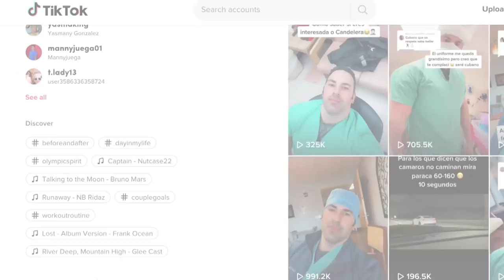Hospital Worker With 200,000 TikTok Followers Killed in Hit-and-Run Crash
Leonardo Gil, an endoscopy technician, was killed in a hit-and-run crash, police say. It happened in Hialeah, Florida. Gil was beloved by the hospital where he worked and on TikTok. He often posted about his experiences working in a hospital, along with some humor for comic relief. Surveillance video has been released of the vehicle police say was involved in the deadly crash. They need the public’s help in identifying the SUV or van and its driver.